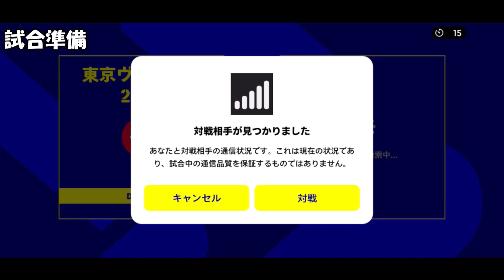【試合あり】戦術別おすすめスカッド！ショートカウンター編【eFootbal™l2022アプリ】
こんにちは！「きゅー部」です！
チャンネルを友達3人に紹介してくれよな！

【技あり】手元で覚える無回転FK＆ドロップFK！これだけで攻撃のパターンが増える！得点力UP！！　【eFootball™2022アプリ】

【実写？】手元で覚えるインパクトシュート＆インパクトパス！これは必須の技術になるぞ！！　【eFootball2022アプリ】

依頼・リクエストはTwittherにて募集中！

楽曲提供
・「UUUMUSIC」